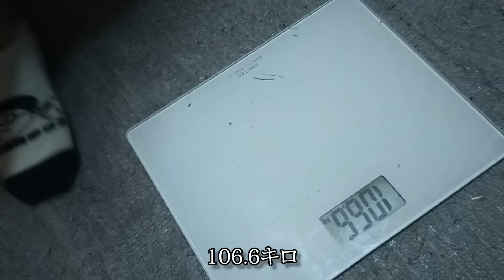オンボロ一軒家に住む小さなおじさん【悲報？朗報？水シャワー復活！とレモンサワー】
こんにちは。ダメ派遣男まさおです。
暑い夏は冷たい水シャワーとレモンサワーですよね。どんな時でも明るく生きよう。